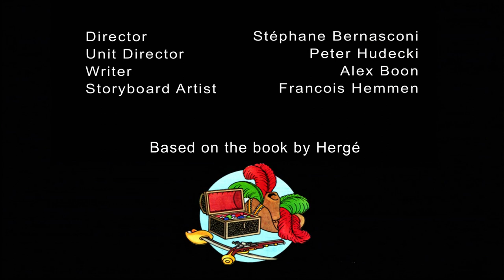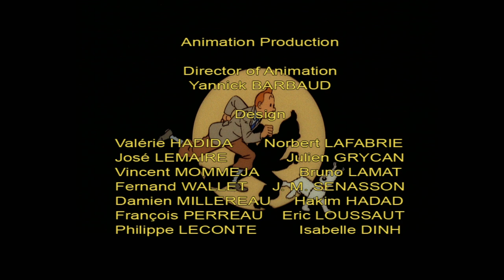The Adventures Of Tintin 1991 S01E05 1080p BluRay x264 BiRDHOUSE